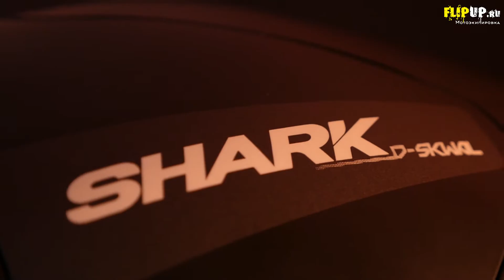Shark D-Skwal || Мотошлем || Интеграл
В этом ролике мы расскажем вам о мотошлеме Shark D-Skwal

У вас есть вопросы? Свяжитесь с нами и мы с удовольствием ответим на все ваши вопросы

Интернет-магазин FlipUp - предлагает Вашему вниманию большой выбор мотошлемов и шлемов в наличии в Санкт-Петербурге и Москве.
В нашем магазине мотоэкипировки всегда в наличии: мотоэкипировка, моточерепахи, мотозащита, мотокуртки, мотоботинки, мотоштаны, мотошлема, кроссовые мотошлема, дождевики, мотоперчатки и другие различные мотоаксессуары.